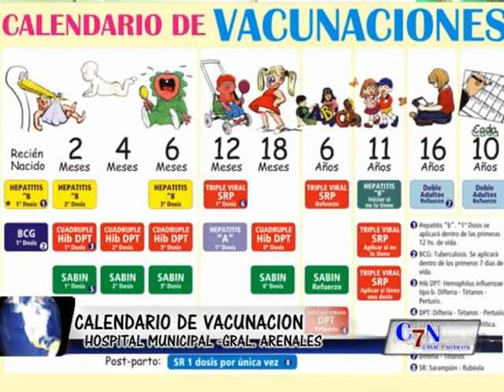CALENDARO DE VACUNACIÓN 2017